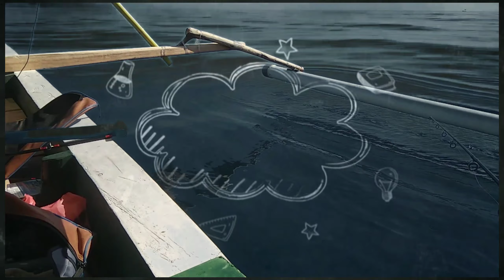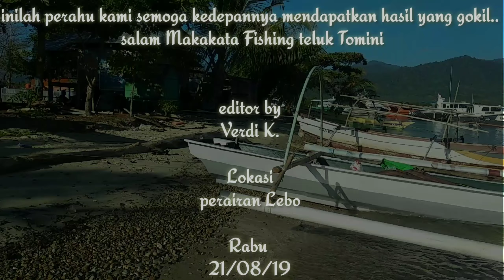Perahu baru / uji coba dengan mesin 25 Pk / Gass Pollll.. ihaaaaa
Memancing secara luas adalah suatu kegiatan menangkap ikan yang bisa merupakan pekerjaan, hobi, olahraga luar ruang (outdoor) atau kegiatan di pinggir atau di tengah danau, laut, sungai dan perairan lainnya dengan target seekor ikan.